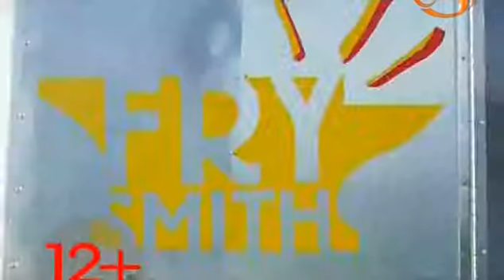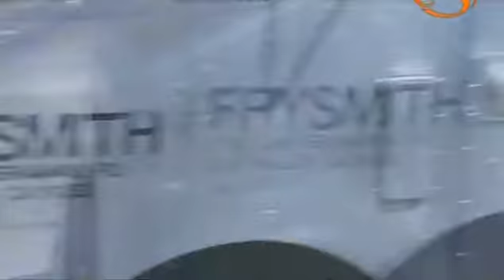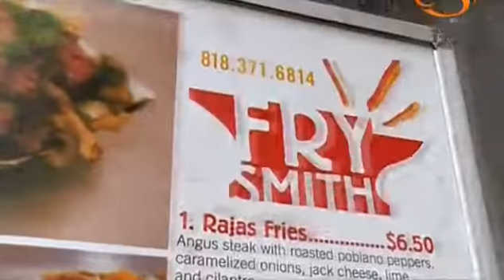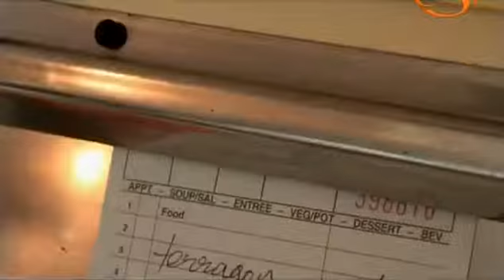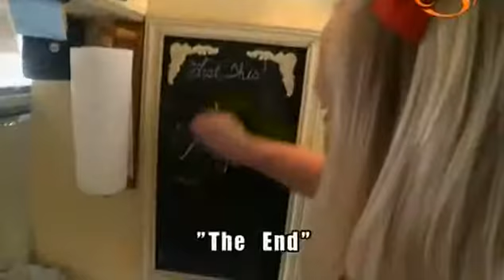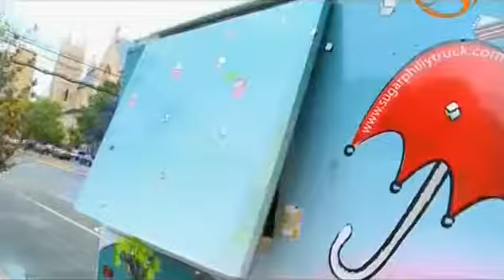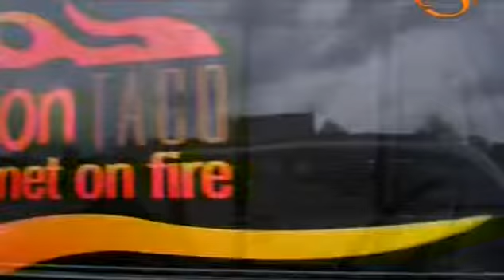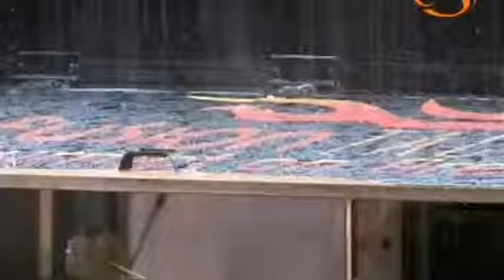Eat St sz1 v 03 French Fry Extravaganza Tarjaa